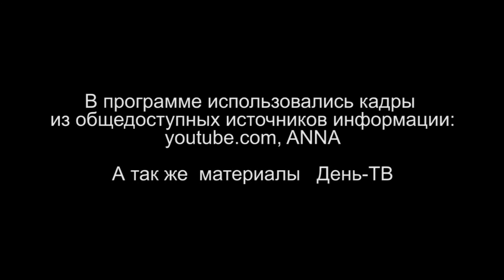Эль-Мюрид. Сирия. Итоги 2012 года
Анатолий Эль-Мюрид, военный эксперт, блоггер, подводит итоги событий, происходивших в Сирии в ушедшем 2012 году.